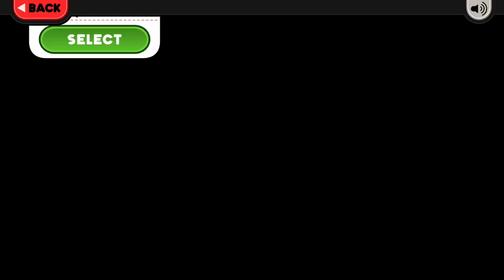Papa’s Pancakeria to go - all new year’s toppings unlocked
Record date may 14 2022